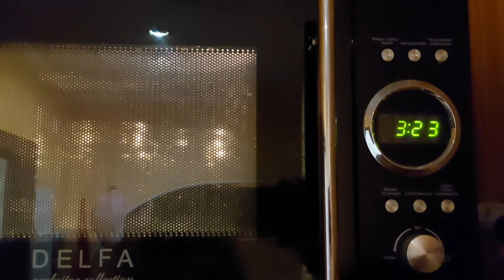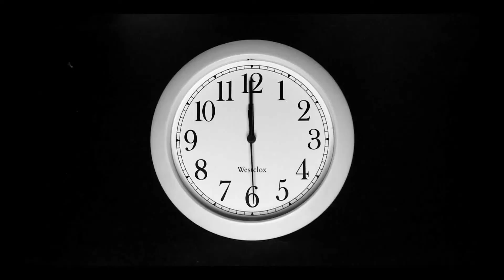How to close gooseberries for the winter 2 ways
Friends, today I have gooseberries, the "black prince" variety. I show how quickly I manage compote and jam!

Compote:
Gooseberry
water

Jam:
3 kg. gooseberry
1.5 kg. Sahara
In my opinion, these are ideal proportions, the jam turns out to be moderately sweet, with a pleasant sourness. The density can be adjusted to your liking.

All good and positive!